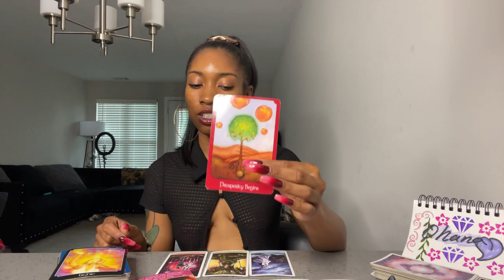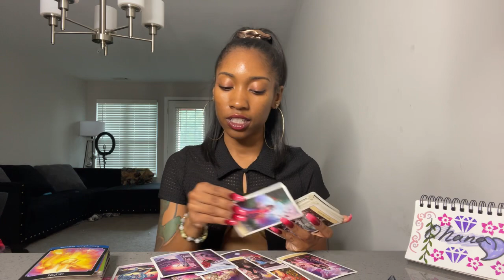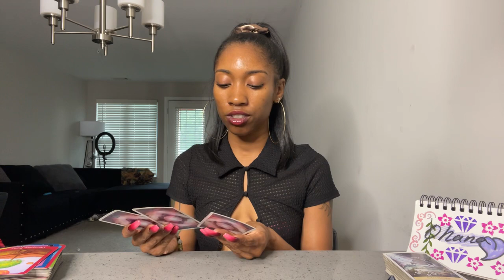Virgo, Diced Pineapples. May Tarot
I love you guys and I’m forever grateful to have you by my side! Yes, You! You guys are the foundation of my channel and I’d be nothing without all your love, support, and blessings! We are continuously growing and NOBODY can stop it. Remember if the video resonates that must mean you belong here. Right?

Visit @Wristbyroxie On Instagram for any healing crystals and jewelry!

Follow My Artists On Instagram

Below are offered pricing and packages.

*HOLIDAY SPECIALS*

Private links to personal readings will be sent out at the hours of 8am-12pm on Thursday & Sunday Morning. Payment must be sent in order for your reading to be scheduled. Video readings are sent via google photos. I do not read over FaceTime or phone calls; video and email readings only.

$80
-Half & Half Spread (Three Cards For Love & Finances Each) One Additional Question, Two Oracle Cards
•(10 card minimum)
$70
-General Spread, One Additional Question, Two Oracle Card
$60
- General Spread, Two Oracle Cards
•(5 card minimum)
$30
3 Questions via EMAIL ONLY (Typed)
- Two Oracle Cards

•Any needed counseling included with your packages. Which means we will discuss and find the root of any problem you may have and find a opening for healing!

Much love!